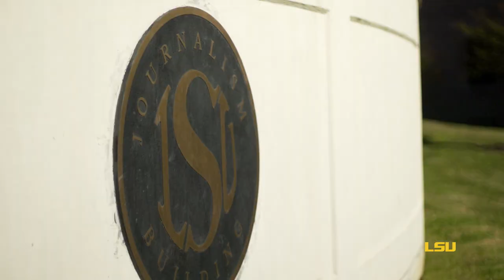LSU Manship School: Among the strongest programs in the country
LSU's Manship School of Mass Communication is among the strongest mass communication programs in the country, according to outside accreditors.